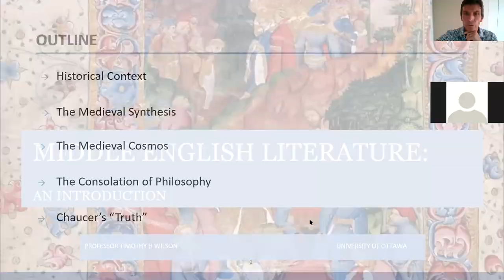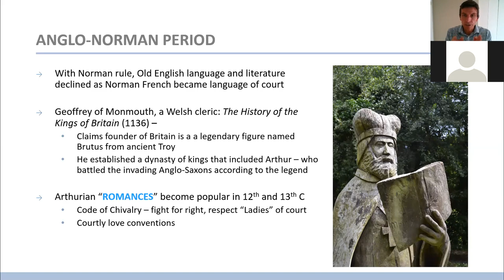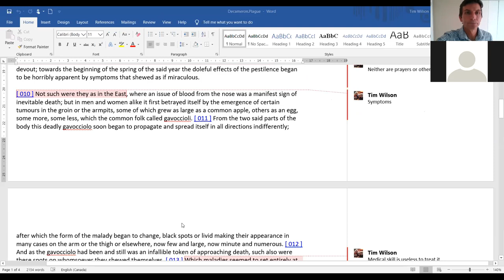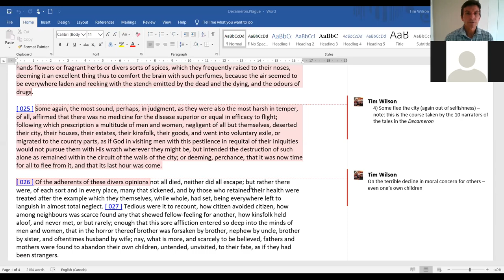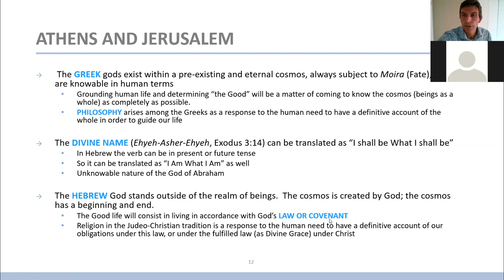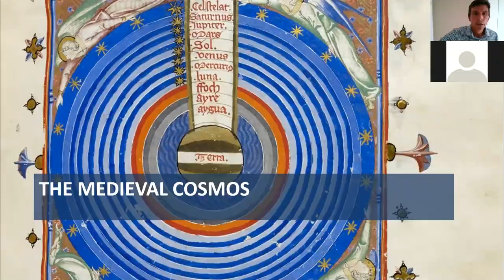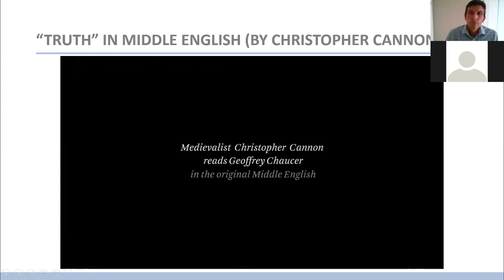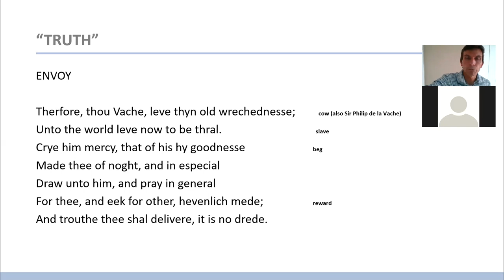Middle English Literature: An Introduction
Lecture 3
Professor Timothy H. Wilson
Department of English, University of Ottawa
English 2105 -- British Literature: Beginnings to 1700

A core course in the English Undergraduate Program at the University of Ottawa -- Summer 2020.

This is the third lecture: covering the historical and social context of Middle English Literature as well as the intellectual context of Middle English Literature, namely: the medieval synthesis of the traditions of Athens and Jerusalem.

The lecture closes with a close reading of Chaucer's poem "Truth" as exemplifying this medieval worldview.

Time Codes:

0:00 - Outline of Lecture
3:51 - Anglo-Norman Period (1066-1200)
11:04 - The 14th Century: The Black Death in Boccaccio's Decameron
41:37 - The Medieval Synthesis of Athens and Jerusalem
54:30 - Stoicism
57:04 - The Medieval Cosmos: Ptolemaic Universe, Great Chain of Being, Three Orders of Society, Human as Microcosm
1:06:44 - Chaucer's "Truth" -- line by line summary and analysis
1:21:06 - Conclusion